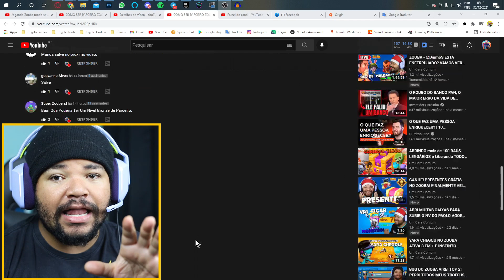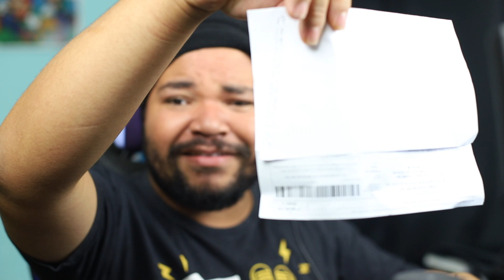SÓ PARO DE COMER M&M'S QUANDO LIBERAR O PAOLO NO ZOOBA!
Esse vídeo tinha tudo para dar bom, m&m's, chocolate e zooba, mas tinha um fator X o PAOLO, eu não imaginei que seria tão dificil liberar esse personagem no jogo, será que eu consegui parar de comer m&m's será que deu bom?

✏️PROJETOS PESSOAIS✏️